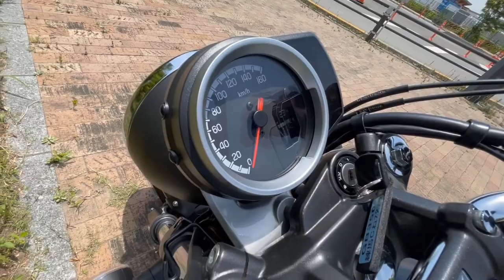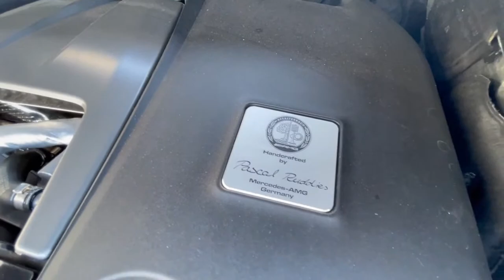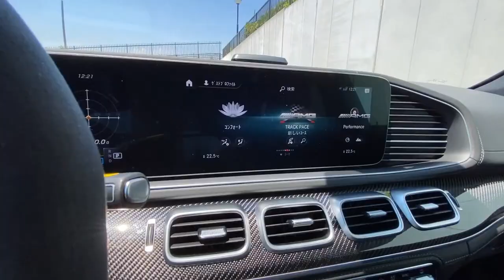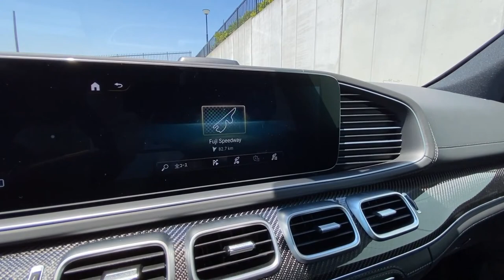【ライブ】ホンダGB350／メルセデスAMG GLE63S他【LOVECARS!TV!216】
本日のライブはなんとモーターサイクル試乗？　ホンダGB350／メルセデスAMG GLE63S他でお届けします　 ホンダ